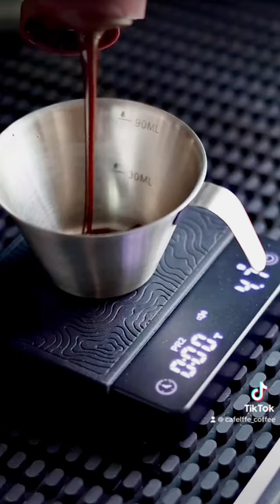cafelffe coffee | Peppermint latte 🍸 If you like mint, you must try it